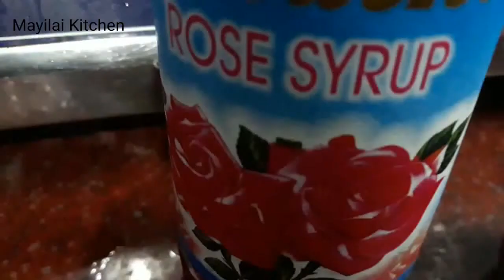Pomegranate juice with rose syrup pomegranate juice in tamil#மாதுளை சாறு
In this video..i have shown how to make healthy pomegranate juice with rose syrup and sarsaparilla syrup...Hope you like this receipe...Try this drink...let me know your comment. Thank you.